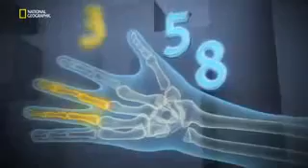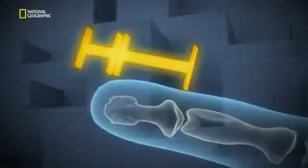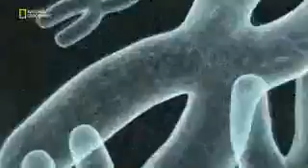BIOLOGIE/ Le nombre d'or le nombre magique